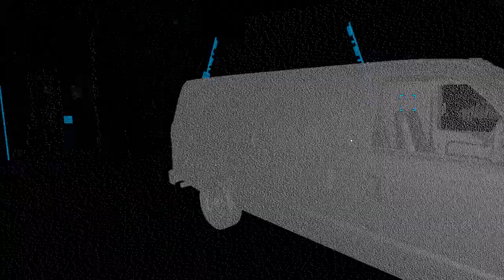Watch Dogs 2 "Wrench" gameplay.